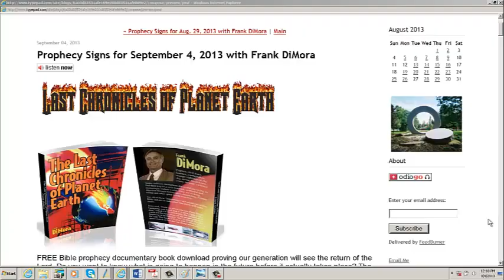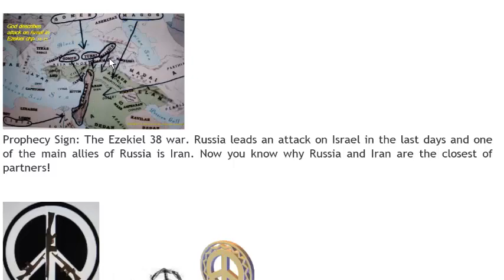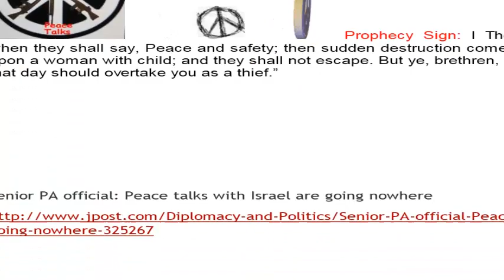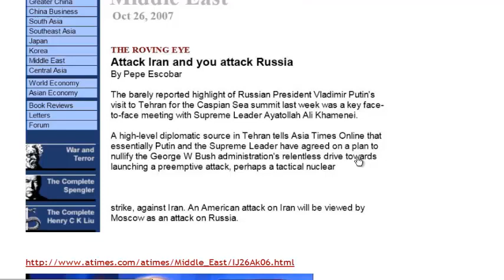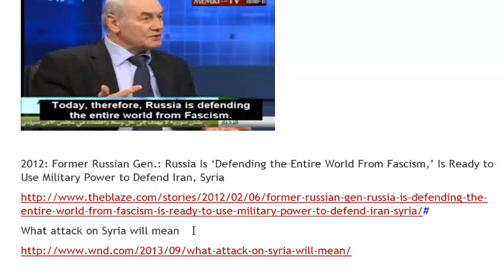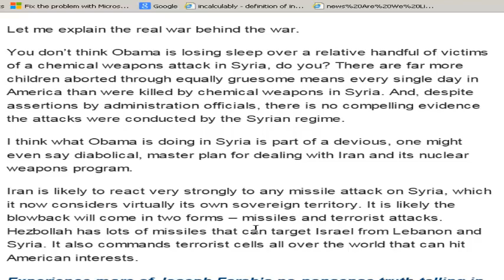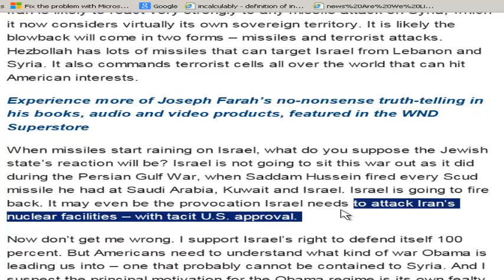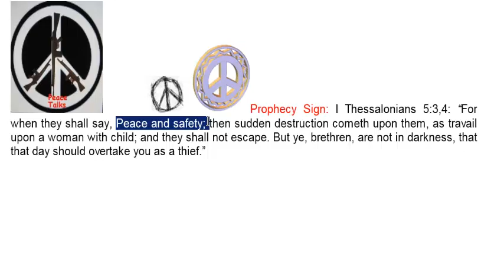Syria the road to the Psalm 83 war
Watch how DiMora connects the news taking place in Syria, Russia, Iran and other nations that are leading to the next Middle East war called the Psalm 83 war.